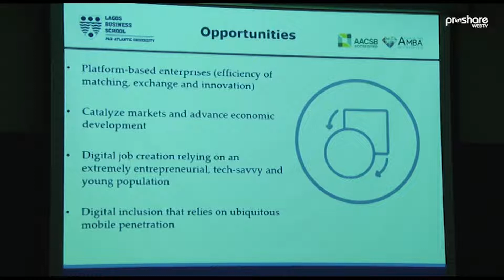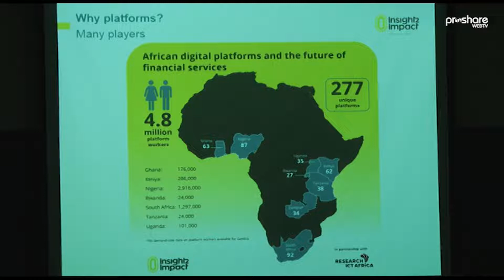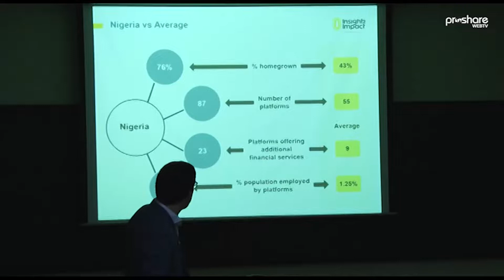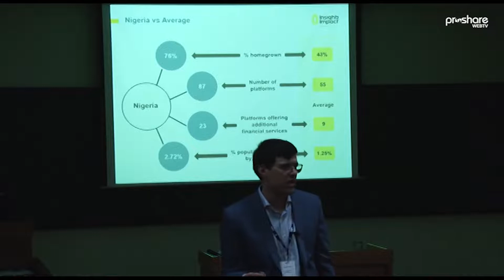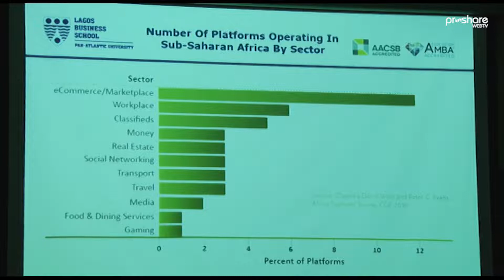LBS, Insight2Impact Host Seminar on Platforms and Digital Finance in Nigeria